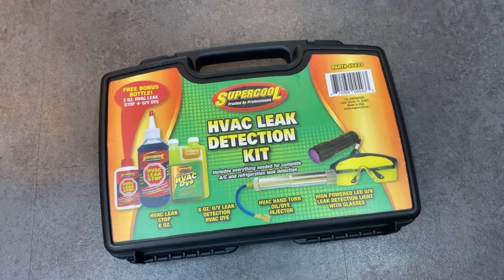SUPERCOOL 탐지기키트 간단 소개 !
탐지기키트의 명품 ! SUPERCOOL 냉매누설 탐지기 키트

가장빠른 주문문의(알만 카톡플러스친구)

에어컨 자재/공구는 역시 알만에이엠!

* * * 알만에이엠 오프라인 매장정보 * * *
- 알만 용산1호점
  주소 : 서울시 용산구 청파로 139-7, 알만빌딩
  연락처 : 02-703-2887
- 알만 강서2호점
  주소 : 서울시 양천구 남부순환로 415, 알만에이엠
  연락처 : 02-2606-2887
-알만 고양3호점
 주소 : 경기도 고양시 덕양구 중앙로118, 알만에이엠